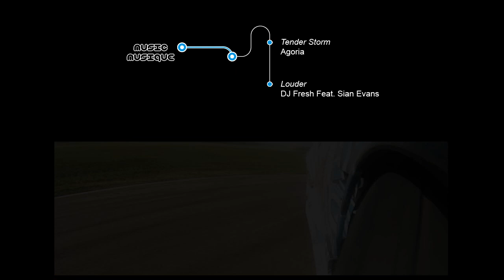FT District Drift Team Video (2011)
FT District Drift Team Crew :
Drivers : Timothée COUSIN & Paul CHALVERAT
Technical Manager : Julien BOULANGER
Photographers : Marine HOUSET& Tim
Camera operator & Director : Damien GORZA
Crew : Franck LEGEAY

Zenky Racing
Auto Perf
FT District
Sha_Do
Graf'X Création
Gentlemen Drivers
Morphiine
Stunt Attitude
Drift.fr